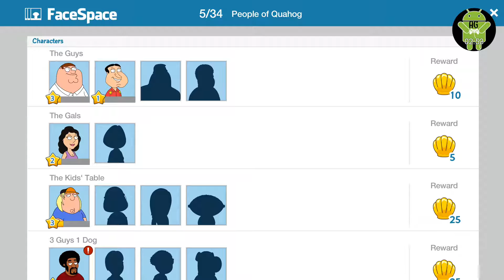Moving up in the world ! (Family Guy The Quest for Stuff)